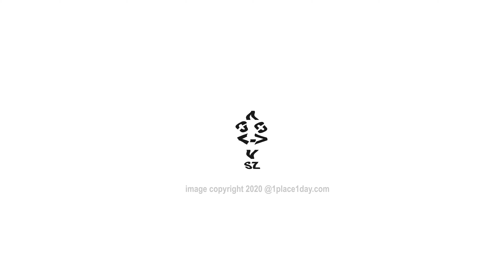Promenade dans le quartier des artistes de rue a shenzhen ⎮ Graffitis en chine ⎮ Shenzhen 4K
Superbe place pour les graffeurs et autre passionné art de rue a shenzhen en chine.

La chaîne YouTube A PLACE EVERY DAY IN CHINA vous fait voyager en chine sans bouger de chez vous, une vidéo sortira sur notre chaîne tous les jours ou presque :)

The youtube channel A PLACE EVERY DAY IN CHINA makes you travel in China without leaving your home, a video will be released on our channel almost every day :)